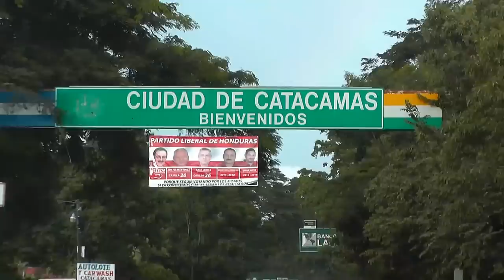Viva Olancho - Hermanos Ayala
Video es con el fin de apoyar a los Hermanos ayala de Juticalpa Olancho y que la gente vea lo bonito que es Olancho. Se Prohibe la Comercializacion de las imagenes del presente video las mismas esta cubiertas por derechos de autor.